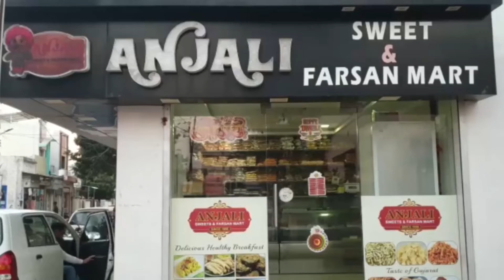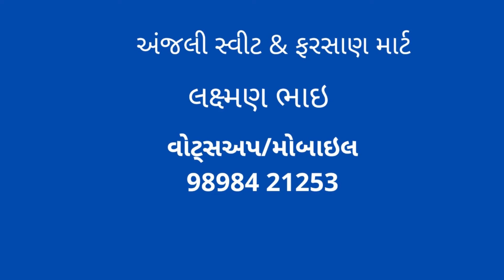પાનેલી વાલ્કા વચ્ચેના સીમાડામાં આગ લાગતા ઘાસ બળીને ખાખ થયું